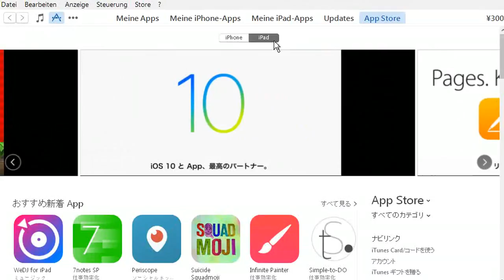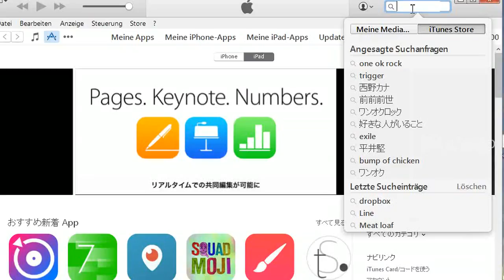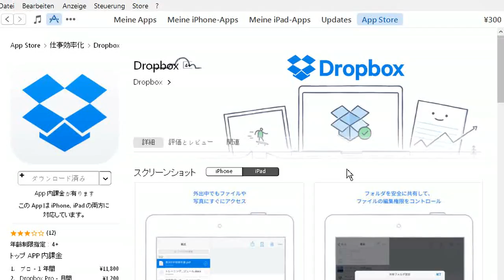最新iOS向けのアプリを古いiOSで入手 ・ 「このアプリケーションはiOS 〇〇 が必要です」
Video created with HyperCam2